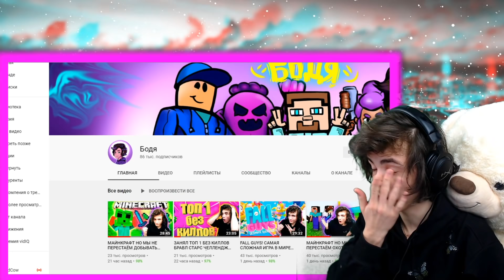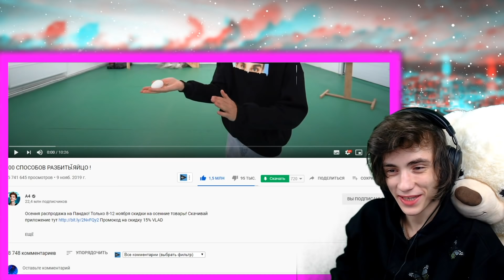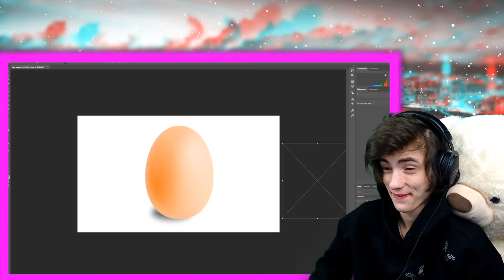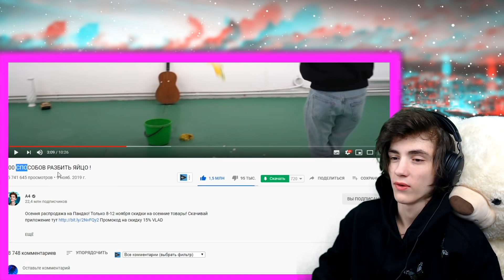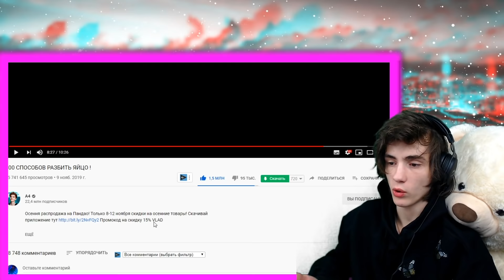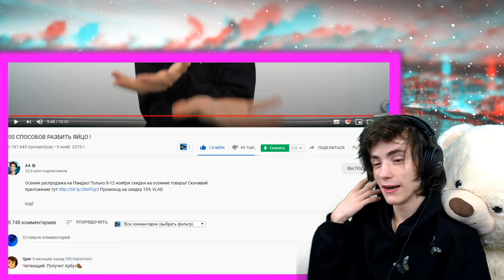ВЛАД А4 100 СПОСОБОВ РАЗБИТЬ ЯЙЦО ! РЕАКЦИЯ НА ВЛАДА А4